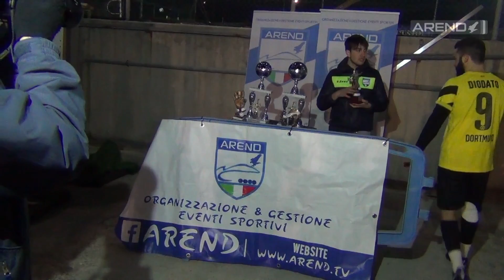BORUSSIA BOMBERZ-ING CUP ALL STARS | Finale Unileague Napoli c8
BorussiaBomberz si aggiudica, per la prima volta nella propria storia, l'Unilegue Napoli e rappresenteranno, così, la città partenopea alle FinaliNazionali di Milano 2015.
Ad uscire sconfitti IngCupAllStars che non è riuscito nell'impresa di vincere questo titolo per la terza volta